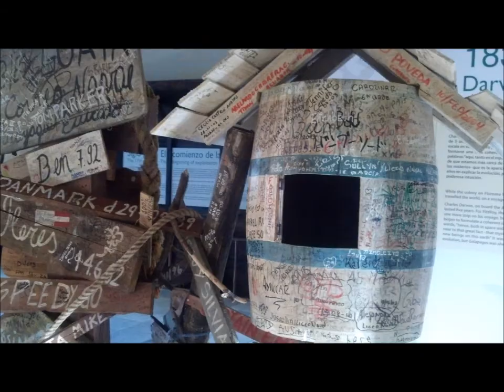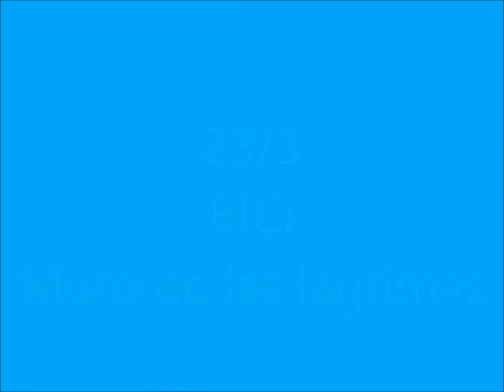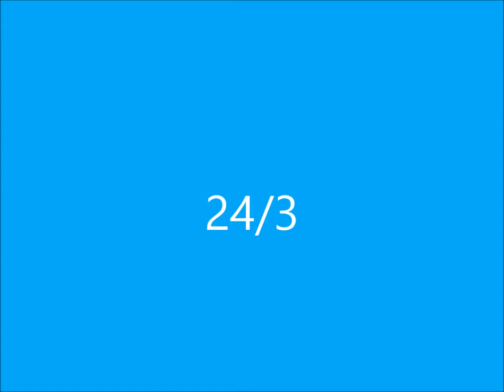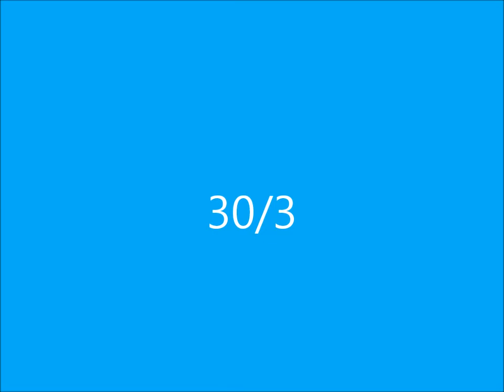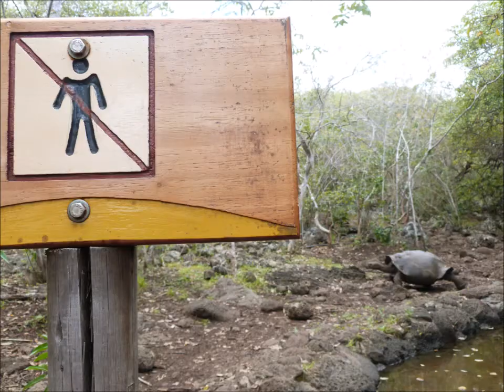GALÁPAGOS un paraíso para recorrer en bici y buceando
No te pierdas de pedalear y bucear en este paraíso.

👇 ABRIME QUE HAY MUCHO MÁS 👇✨

GALÁPAGOS es mucho más que un puñado de islas e islotes desparramados por el Pacífico, vayas donde vayas hay naturaleza y fauna de lo más variada. Este vídeo lo armé para compartir mientras hacíamos la clase de indoor cycle, por eso no tiene música, ya que la musicalización por lo general varía en cada clase de spinning.